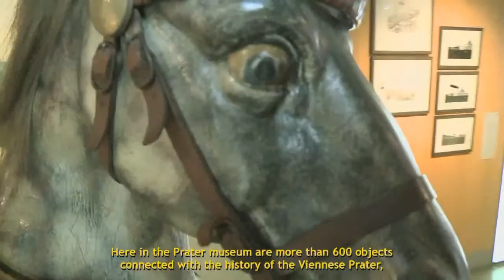DowntownTonight.com: Best of Vienna – the Prater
Vienna’s Prater park has at least two different sides to it – the Wurstelprater containing the amusement park and the Grüner Prater with its meadows, wetlands and tree-lined boulevards.